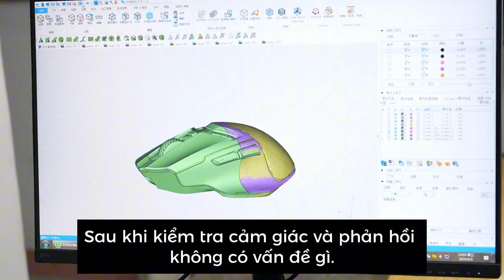Chú ý xem! Quy trình một em chuột được sản xuất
Chuột gaming không dây bluetooth Sidotech INP9
Mắt đọc: Pixart PMW3325Độ nhạy: 10000 DPI
3 mode chế độ kết nối: kết nối dây - bluetooth 5.0 - usb receiver 2.4Ghz
Pin: Sử dụng liên tục 2-3 tháng
Trọng lượng: 90g
Đèn Led: led rgb
𝐀𝐧𝐡 𝐞𝐦 𝐜𝐨́ 𝐭𝐡𝐞̂̉ 𝐭𝐡𝐚𝐦 𝐤𝐡𝐚̉𝐨 𝐯𝐚̀ đ𝐚̣̆𝐭 𝐡𝐚̀𝐧𝐠 𝐭𝐚̣𝐢 đ𝐚̂𝐲 𝐧𝐡𝐚:
𝐇𝐞̣̂ 𝐭𝐡𝐨̂́𝐧𝐠 𝐛𝐚̉𝐨 𝐡𝐚̀𝐧𝐡 𝐒𝐢𝐝𝐨𝐭𝐞𝐜𝐡 𝐎𝐟𝐟𝐢𝐜𝐢𝐚𝐥 𝐕𝐍
☎️Zalo OA: 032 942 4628
►CN1: 15 L6 KDT Louis Đại Mỗ, Nam Từ Liêm, HN
►CN2: 688 Nguyễn Ảnh Thủ, Quận 12, TP HCM